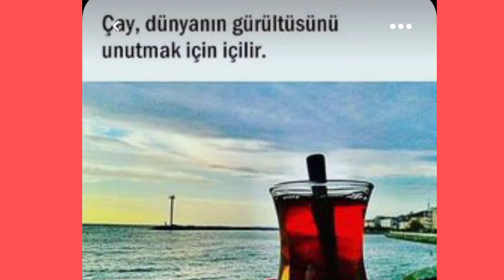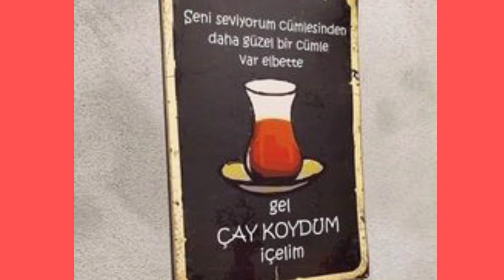🫖☕ANLAMLI ÇAY SÖZLERİ☕🫖🫖🫖ÇAYLI RESİMLERLE🫖☕🫖HAFTABAŞI HERKESE İYİ GÜNLER MUTLU HAFTALAR GÜNAYDIN🫖☕🫖☕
BOL BEREKETLİ SAĞLIKLI MUTLU HABERLİ NEŞE DOLU BİR GÜN DİLİYORUM💐💐İLKBAHARI HATİRLATAN LİLA RENKTE ÇİCEKLER MOR ÇİÇEKLER SARI ÇİÇEKLER LACİVERT CİCEKLERVMAVİ CİCEKLER BEYAZ ÇİCEKLERVBEYAZ CİCEKLER EFLATUN RENKTE CİCEKLER RENGARENK CİCEKLERLE GÜL RESİMLERİYLE GÜNAYDINLAR
ÇİCEK RESİMLİ MANZARA RESİMLİ HAYVAN RESİMLİ KEDİ RESİMLİ DOĞA RESİMLİ EN ANLAMLI EN KISA VE EN YENİ GÜNAYDIN MUTLU SABAHLAR İYİ GÜNLER MESAJLARINI. EN KISA CUMARTESİ GÜNAYDIN MESAJLARINI EN ETKİLİ MUTLU PAZARLAR GÜNÜNÜZ AYDIN OLSUN MUTLU HAFTALAR MESAJLARINI EN YENİ EN KISA EN İYİ GÜNLER MUTLU HAFTALAR HAYIRLI GÜNLER MESAJLARINI DAHA FAZLA GÜNAYDIN VE KISA ANLAMLI SÖZLERE BİLGİYE ULAŞMANIZ İÇİN LİNK BIRAKIYORUM⤵️
ALDIĞINIZ PARA YEŞİL💵💲💴💰💸🤑ÇİÇEĞİNİZ KIRMIZI OLSUN🌹🌷🥀🤭🐸
PARA YOK GEÇİNMEK KAZANMAK İYİCE ZORLASTI FATURALAR KABARDI ALİŞVERİŞ SEPETİ DOLMAZ OLDU DERKEN BÖYLE KÜÇÜK MUTLULUK VERİCİ HOŞ BİR GÜLÜMSEME BIRAKAN PARA GECİM SIMKINTISINİ BİR SANİYEDE UNUTTURUCAK MİNİK MUTLULUKLARİDA HAYATTA YAKALAMAMİZ GEREKİYOR.GÜNAYDİN MUTLU SABAHLAR İYİ GÜNLER GİBİ GUZEL RESİMLİ GÜZEL SÖZLERLE  OLAN VİDEOLARİMİ SİZLER İCİN BU NİYETLE HAZİRLİYORUM.PARAYLA İLGİLİ HİCBİR SIKINTİNİZ KALMADAN BOLLUK BEREKET İCİNDE BİR HAYATİNİZ OLUR İNŞALLAH💛BOLLUK BEREKET SİZLERLE OLSUN.HAYIRLI ÇOK GÜZEL HABERLER ALACAĞINIZ HAFTA OLSUN.PARA SİZİNLE OLSUN😎👍💵₺💛
 İLKBAHARI HATİRLATAN LİLA RENKTE ÇİCEKLER MOR ÇİÇEKLER SARI ÇİÇEKLER LACİVERT CİCEKLERVMAVİ CİCEKLER BEYAZ ÇİCEKLERVBEYAZ CİCEKLER EFLATUN RENKTE CİCEKLER RENGARENK CİCEKLERLE GÜL RESİMLERİYLE GÜNAYDIN.EYLÜL SONU SONBAHAR SABAHINDAN HERKESE BOL BEREKETLİ SAĞLIKLI MUTLU HABERLİ NEŞE DOLU BİR GÜN DİLİYORUM💐💐